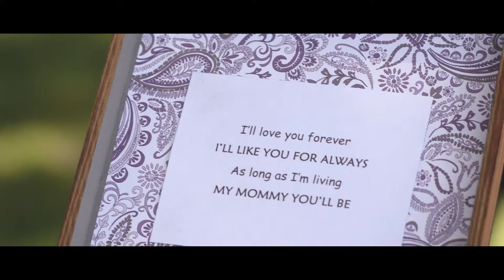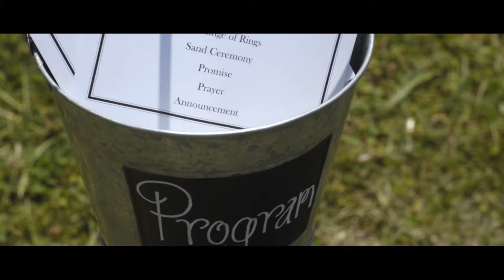Friends For A Lifetime | Matt & Tori's Countryside Wedding Story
Matt & Tori's wedding was full of family and friends celebrating a couple who have known each other for a long time. From friends, to married, these two have a beautiful relationship that will last a lifetime.